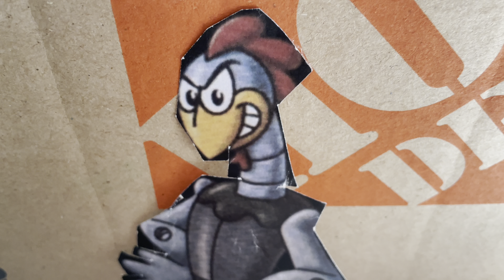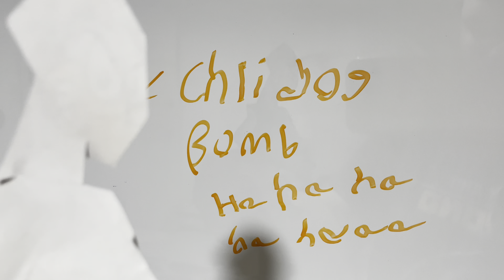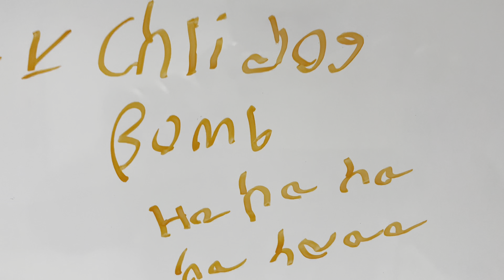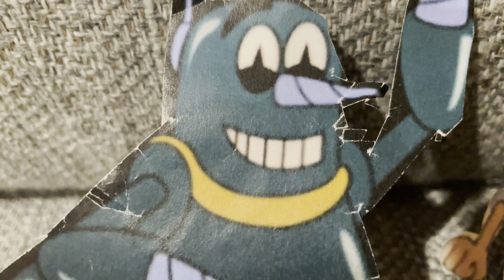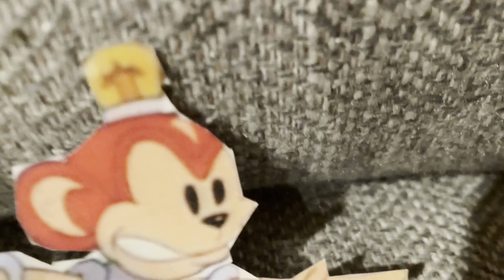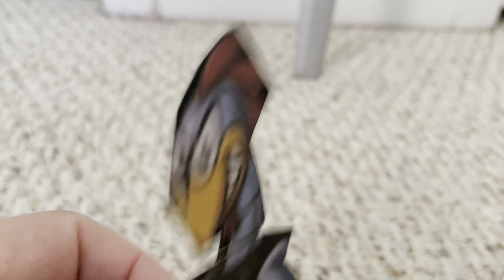Sonic plushies Season 6 Episode 5 - Dingbot's night out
An old member of the Super Special Sonic Search and Smash Squad also known as the SSSSS Squad, or the S-6 recruit a familiar face to come up with the perfect plan to destroy Sonic and friends, while having a bit of fun doing so.